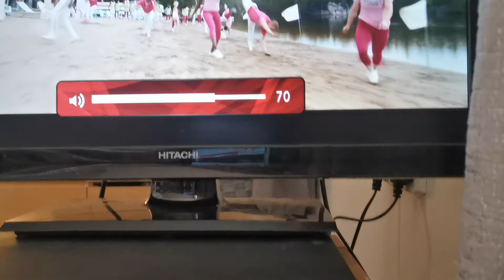I spent 5 hours in my mam and dad's room